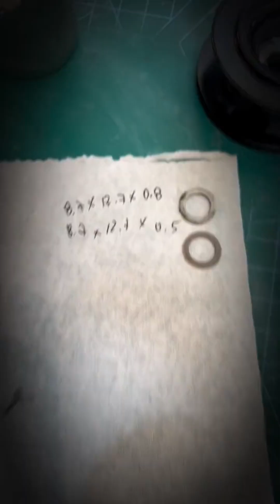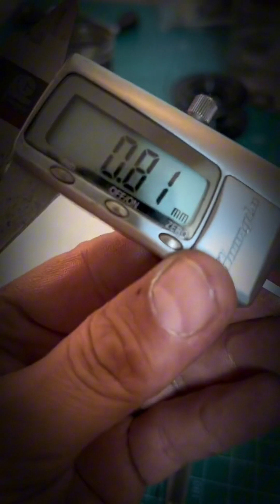Vintage spinning reel Shakespeare 2000 before maintenance